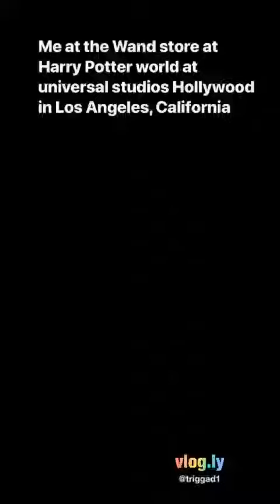Me at the wand store at Harry Potter world